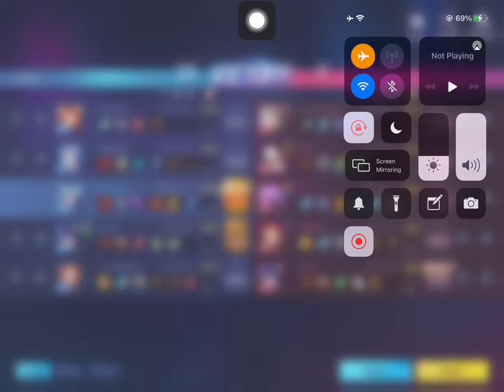Silvio Gameplay - Extraordinary Ones Global